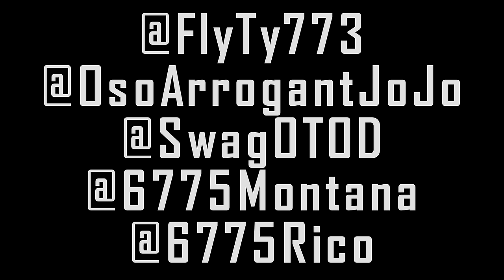SWAGG DINERO x JOJO - HAVE IT ALL